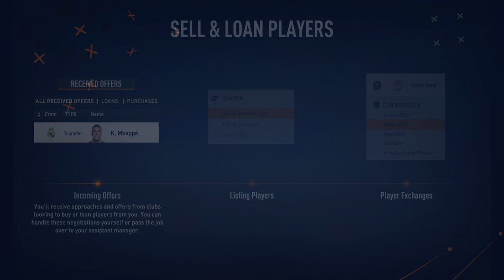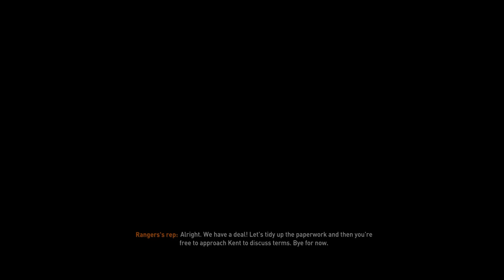Transfer Bomba Tammy Abraham la Aston Villa ?! || FIFA 23 Ro Steven Gerrard #1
LIKE / Share - Career Mode cu Steven Gerrard